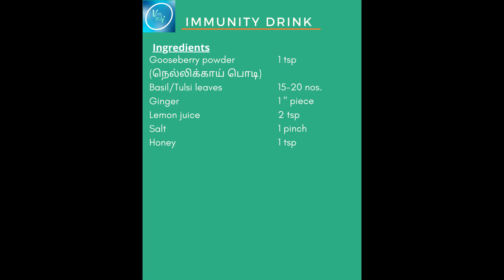Nellikai Recipes / Amla recipes/Gooseberry recipes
Nellikai recipes/ Amla recipes/ Gooseberry recipes - In this video I show you how to make Nellikai pachadi, Nellikai chutney and Immunity booster drink using Nellikai (Amla/Gooseberry)
Gooseberries( Nellikai in Tamil and Amla in Hindi) are low in calories and fat but rich in dietary fiber,antioxidants and vitamins c,B5 & B6. Generally we make pickles, candies using gooseberry. Nowadays Gooseberry juice (amla juice)is available in the market.
In the recipes that i am giving in this post, i am totally avoiding cooking the gooseberries so that nutritional values are not lost. The gooseberry (Nellikai chutney/ Nellikai thokku) chutney are very tasty while retaining the nutrients.I also make nellikai powder(dry) which you can make and store in a glass bottle and it lasts for a long period of time.Immunity booster drinks can be easily prepared whenever required easily using the nellikai powder. I have shown the following options: 1. Taking the nelikai powder directly and then drinking water 2.Mixing nellikai powder in buttermilk and drinking it 3. Mix nellikai powder to the juice that we get after grinding  tulsi leaves,ginger and add lemon juice,honey and salt. It will be an excellent immunity booster

✅Nellikai Pachadi
Ingredients
Gooseberry   3 nos.shredded
Grated coconut    2 tbsp
Green chili  1 no.
Salt
Curry leaves
✅Nellikai Chutney
Ingredients
Gooseberry  1/2 cup shredded
Sesame seeds  1 tsp
Red chili  3 nos.
Salt
Curry leaves
✅Immunity drink
Ingredients
Gooseberry powder 1 tsp
Basil (Tulsi) leaves 15-20 nos.